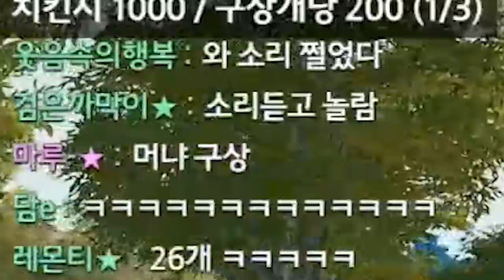너무 양심없었나 어이없어서 웃는중ㅋㅋㅋㅋㅋ